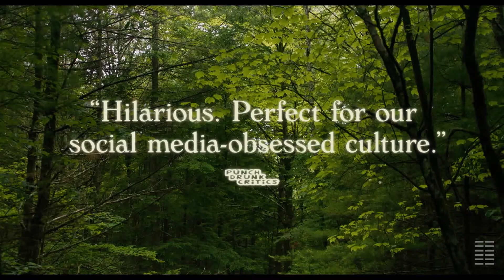SAVE YOURSELVES Trailer 2020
Sunita Mani, John Reynolds